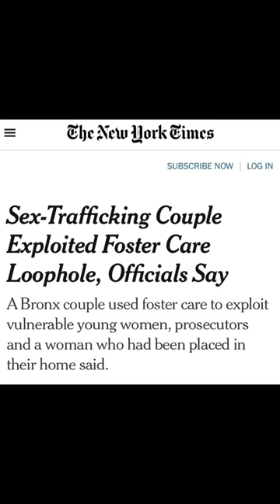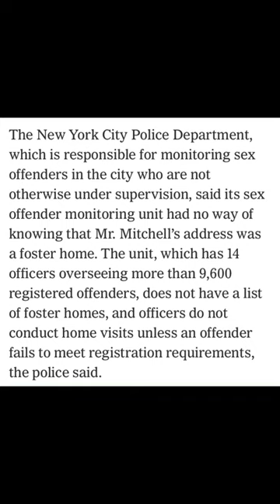Sex-Trafficking Couple Exploited Foster Care Loophole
A Bronx couple used foster care to exploit vulnerable young women, prosecutors and a woman who had been placed in their home said.

The State Office of Children and Family Services said in a statement that officials were “deeply troubled with the allegations” and were examining how the city’s child welfare agency, the Administration for Children’s Services, exercised its oversight of the foster care agency involved.

Assemblyman Andrew Hevesi, the chairman of the Committee on Children and Families, said underfunding has driven the child welfare system into crisis.

The New York City Police Department, which is responsible for monitoring sex offenders in the city who are not otherwise under supervision, said its sex offender monitoring unit had no way of knowing that Mr. Mitchell’s address was a foster home. The unit, which has 14 officers overseeing more than 9,600 registered offenders, does not have a list of foster homes, and officers do not conduct home visits unless an offender fails to meet registration requirements, the police said.